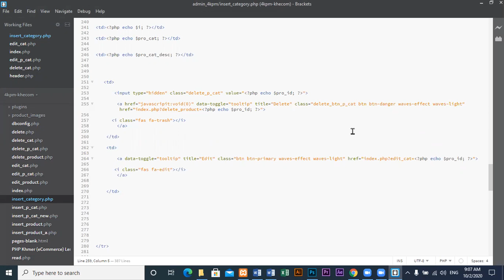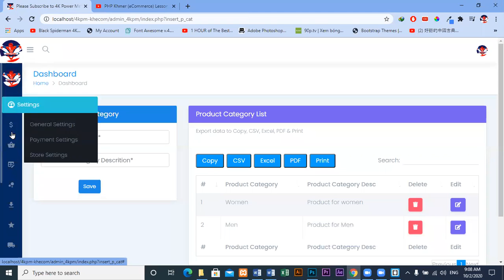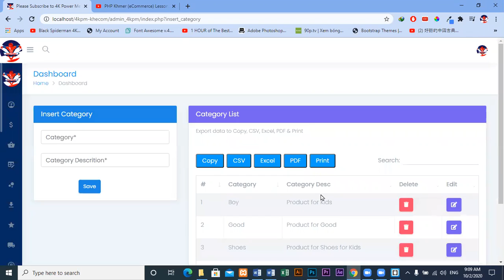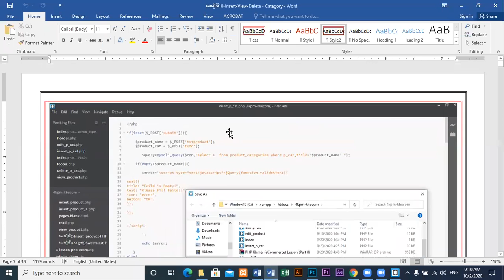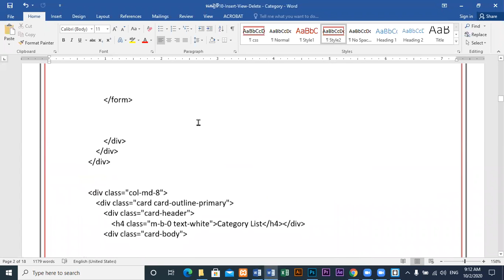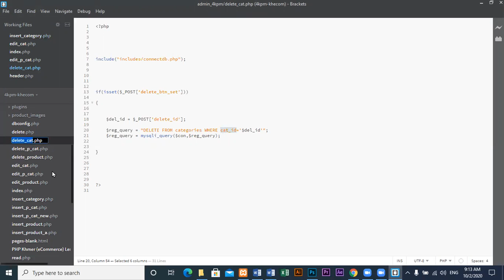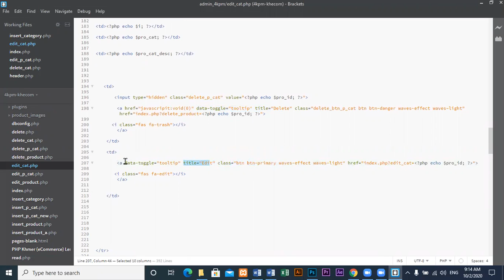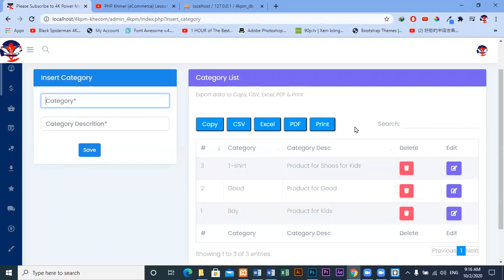PHP Khmer (eCommerce) Lesson 10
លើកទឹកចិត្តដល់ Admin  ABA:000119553